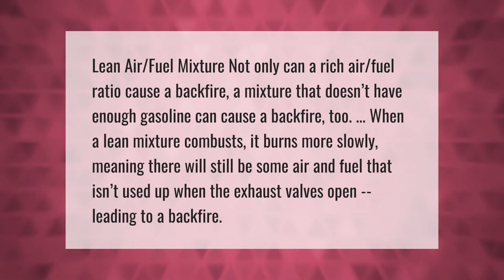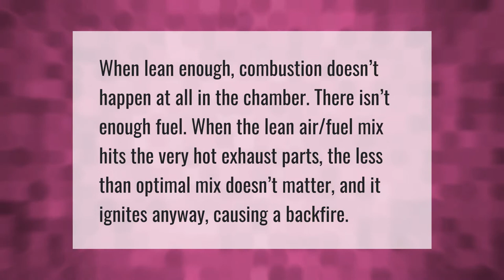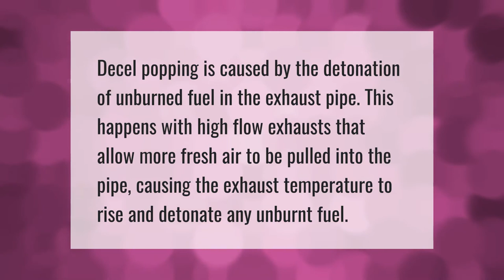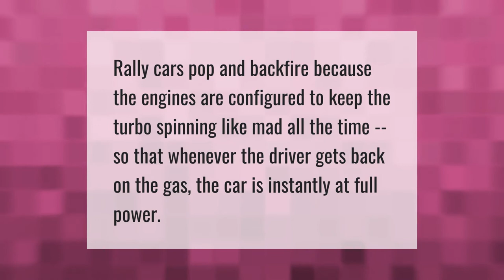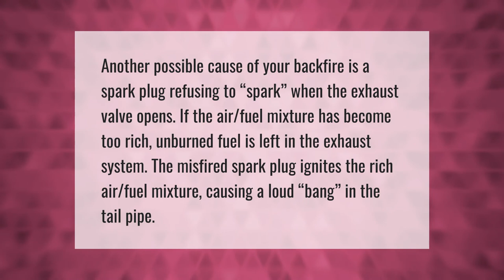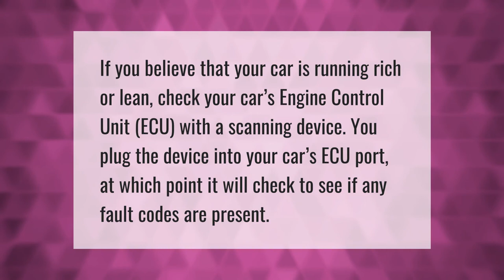Is backfiring lean or rich?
00:00 - Is backfiring lean or rich?
00:41 - Does running lean cause backfire?
01:08 - Can bad spark plugs cause backfire?
01:39 - What causes backfire at idle?
02:11 - What causes popping in exhaust?
02:37 - How do I know if I am rich or lean?
03:07 - Why do high performance cars backfire?
03:35 - Why do Rally cars backfire so much?
03:59 - Can a spark plug cause backfire?
04:31 - How do I know if I am running rich or lean?
05:04 - How do you know if your car is running rich or lean?
05:31 - How do you stop backfire?

Laura S. Harris (2021, May 29.) Is backfiring lean or rich?
    AskAbout.video/articles/Is-backfiring-lean-or-rich-249349